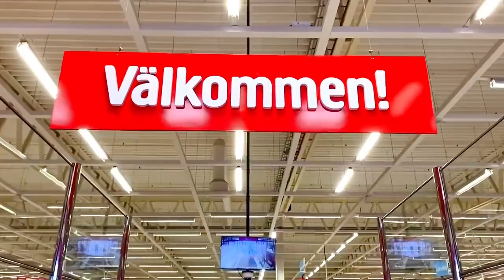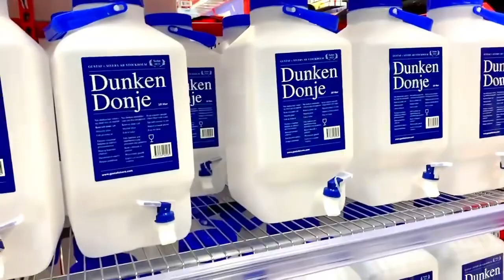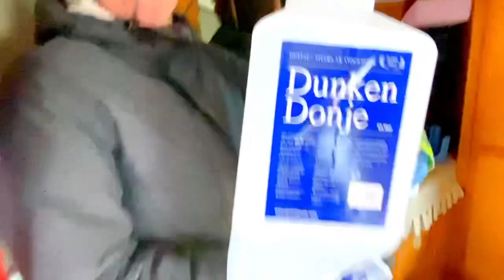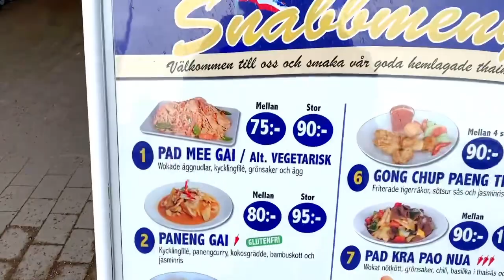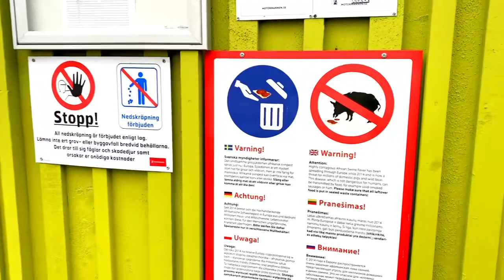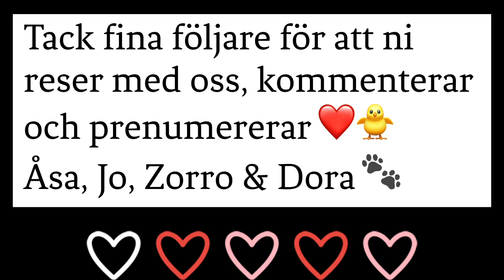På Spåret-utmaning till första destinationen över bron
Gullanrullans äventyr
med Åsa, Johanna,Zorro & Dora 🐾🐾 och dem/det vi möter på rull/runtomkring

Mars 2023
Vi rullar ut från Borgholm och över bron till fastlandet på ett 5-dygnsäventyr. Det blir På Spåret-utmaning inför första destinationen för er som inte redan vet vart vi är på väg. Frekkorenen är med i fören @frekkoskaulu_art_konst tack tack för den fina gåvan 💖

Vi älskar att resa och är så glada för möjligheten att göra det i vår husbil Gullanrullan  - en  Ci Riviera (2004) som vi köpte 2022 i februari.

Tid: 30.16

Intromusiken: A Brand New Day/Midway Music (Power Director)

Övrig musik i filmen:
Road 99/ Bourbon Boys (Cora Music)
Hey Pretty Baby/Simon Crashly and the Roadmasters (Cora Music)
Jill/Simon Crashly and the Roadmasters (Cora Music)

Upplösning vid uppladdning:  HD 720 p.
Redigering: PowerDirector

Åsa, Johanna, Zorro  & Dora 🐾🐾

Instagramkonto:
gullanrullan_husbilsliv

Det finns många bra kanaler att inspireras av ❣️titta på mina prenumerationer så får ni lite tips vad jag/vi tittar på.